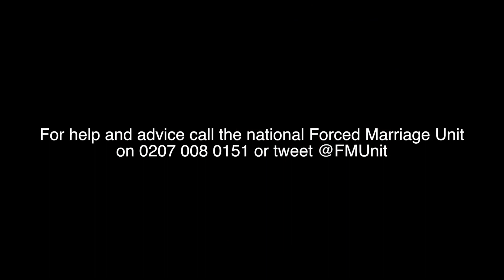Honour Based Abuse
Saturday 14th July 2018 would have been North-west schoolgirl Shafilea Ahmeds’ 32nd birthday.

But in 2003 she was murdered by her own parents in an honour killing which shocked the country.

Now, in memory of Shafilea and all the other victims of honour killings and honour-based abuse, we are campaigning to raise awareness and encourage victims to speak out.

Watch our video where the detective in the Shafilea case talks about how it changed society’s understanding on HBA, and a current detective and a local support charity talk about how victims will be supported and protected if they can find the courage to speak out, like Shafilea did.